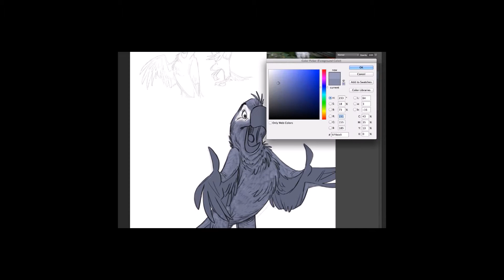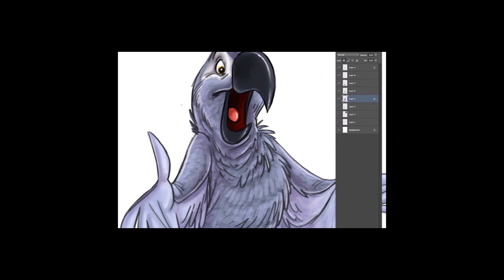Thunder the elephant developing Penelope the African Grey Parrot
Thunder the Elephant, developing the animated character Penelope the African Grey Parrot. Animation by Len Simon.

From the moment Thunder took his first step, it was clear that his footsteps would make quite an impression on the world around him.
The tiny elephant's life was pretty much perfect until one fateful night when poachers crept into it. In the cloak of darkness, they sprang on his herd separating him from his mother and the rest of the African pygmy herd. After a harrowing escape, Thunder must dig deep inside to find the courage to find his way home. With helpful friends and the watchful eye of the Great Tusker in the sky, Thunder's journey is the adventure of a lifetime.